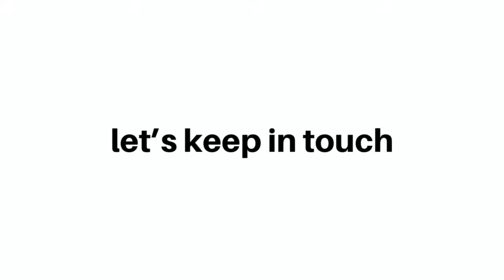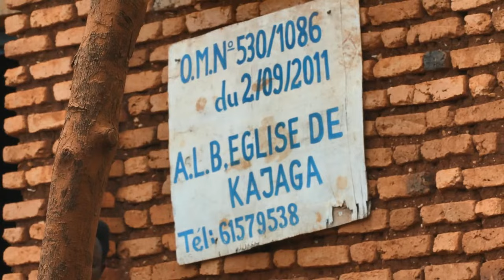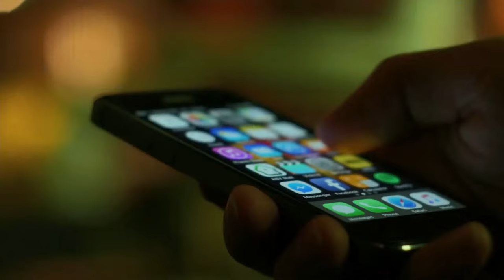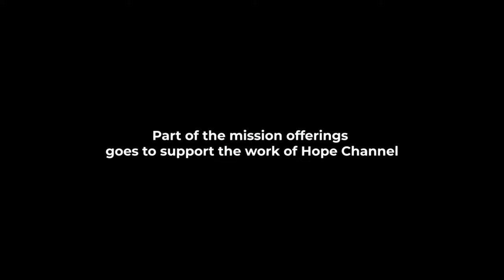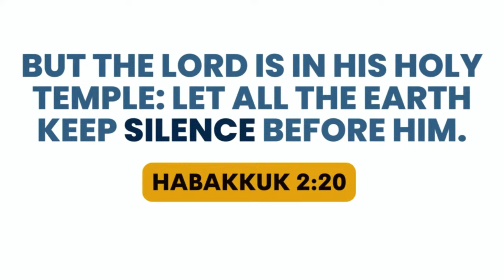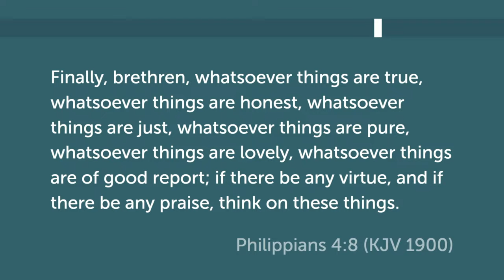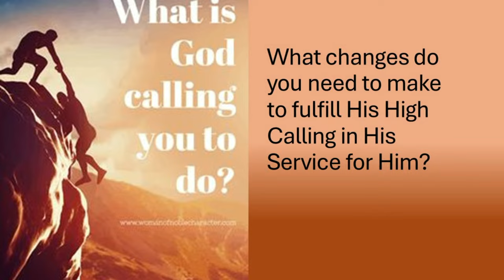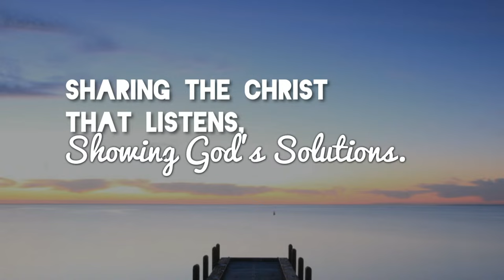Sabbath Service With Pastor Normand Cote -April 13th 2024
🔔 Set a reminder, and SHARE the link with your friends and family so that you can all be blessed together in our Church at Home Service.
🙌 See you there, and may God bless you abundantly!